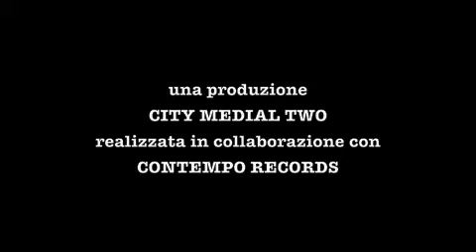I SOVIET + L'ELETTRICITA'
Domenica 8 aprile 2018, CONTEMPO RECORDS Via de' Neri 15R Firenze: esce in anteprima il doppio live "I SOVIET + L'ELETTRICITÀ'".
Massimo Zamboni sarà a presentare il disco con ospiti a sorpresa